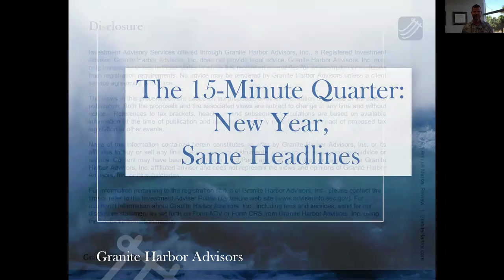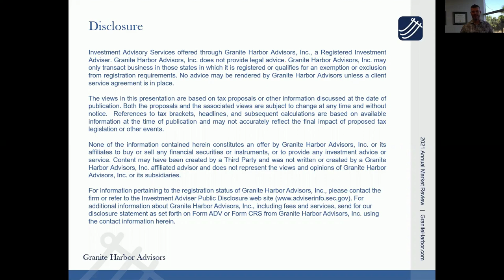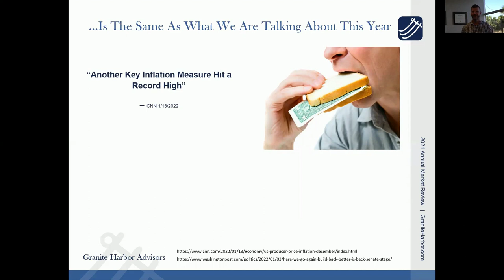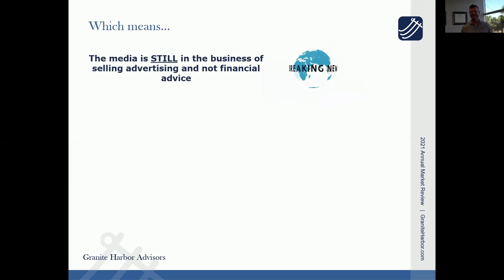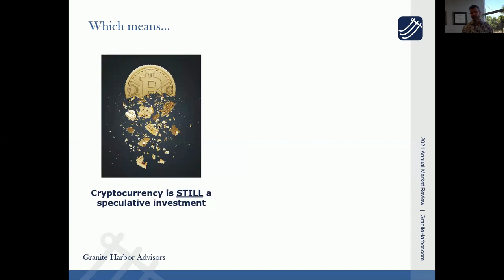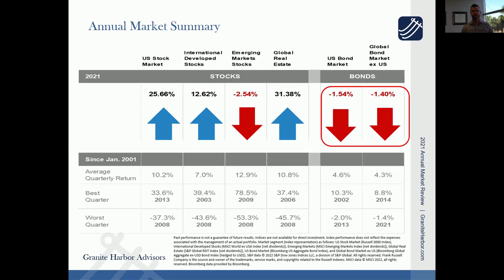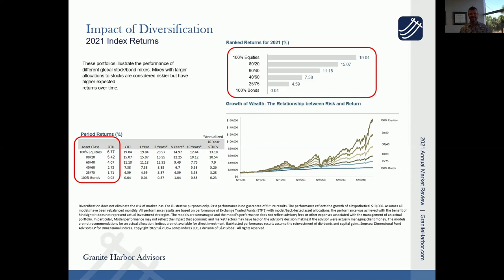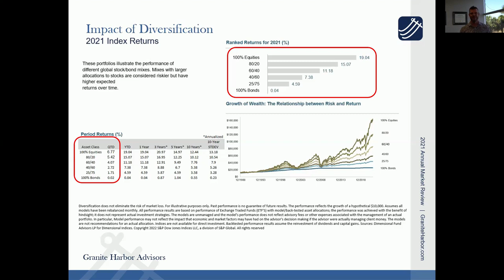15 Minute Quarter New Year, Same Headlines